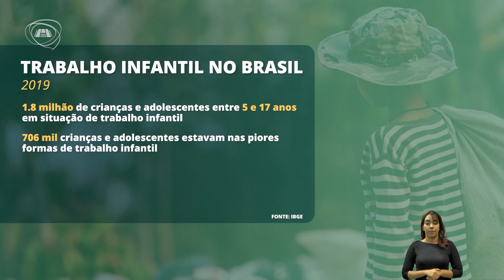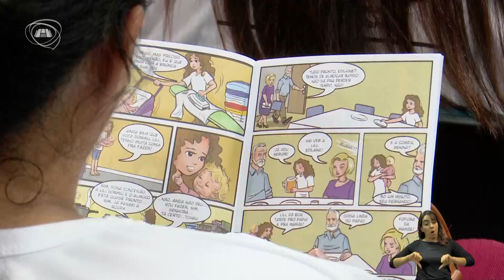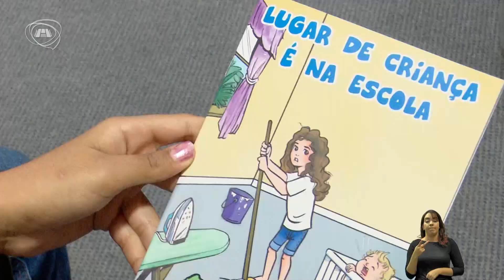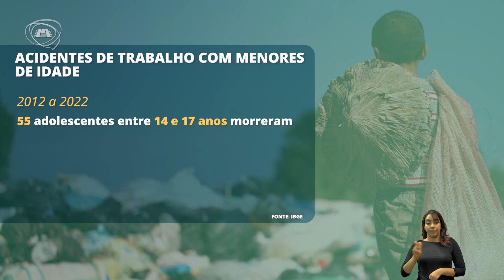Comissão da Infância e Adolescência promove reunião técnica para combater o trabalho infantil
Nesta terça-feira, a Comissão de Infância e Adolescência da Assembleia realizou uma reunião técnica em alusão ao Dia Mundial de Combate ao Trabalho Infantil. O evento contou com a palestra do procurador do Trabalho e coordenador da Rede Peteca, Antônio de Oliveira Lima.

Durante a palestra, o Procurador do Trabalho apresentou uma realidade alarmante. Segundo dados do IBGE de 2019, cerca de 1,8 milhão de crianças e adolescentes entre 5 e 17 anos estavam em situação de trabalho infantil no Brasil. Dentre esse total, 706 mil estavam envolvidos nas piores formas de trabalho infantil. Na faixa etária de 5 a 13 anos, mais da metade se encontrava em situação de risco, representando 65%. Já entre os adolescentes de 14 e 15 anos, o percentual era de 54,4%.

O Procurador do Trabalho ressaltou que os dados do IBGE referentes a 2022 ainda não foram divulgados, impossibilitando avaliar se a situação do trabalho infantil no país piorou. No entanto, ele enfatizou que o cenário continua sendo muito grave.

A reunião promovida pela Comissão da Infância e Adolescência da Assembleia teve como objetivo chamar a atenção e sensibilizar o poder público para o combate ao trabalho infantil. A deputada Luana Ribeiro, presidente da comissão, ressaltou a importância de discutir o assunto, uma vez que essa problemática afeta todo o país.

Imagens
EVANDRO FERREIRA

Produção
SUELY FROTA

Reportagem
KÉSYA LOIOLA

OONA QUIRINO

MARCOS PINHEIRO
Entrevistados:

Deputada LUANA RIBEIRO - CIDADANIA
Pres. Comissão da Infância e Adolescência da ALECE

ANTÔNIO DE OLIVEIRA LIMA
Procurador do Trabalho e Coordenador da Rede Peteca